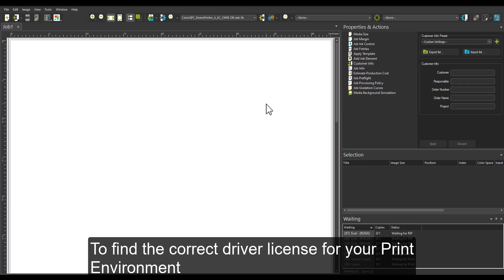Check Required Driver License based on PrintEnvironment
This Video shows the easiest way to check the used driver and required driver-license directly in the active PrintEnvironment.